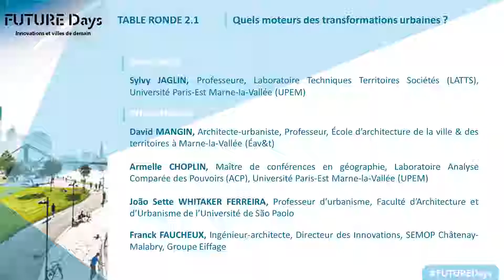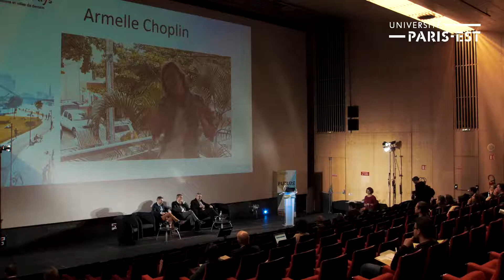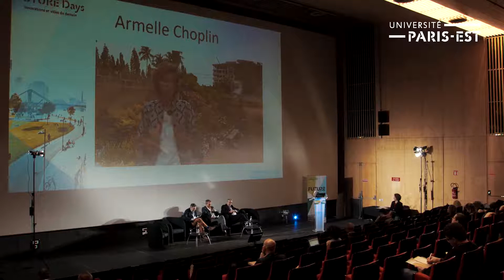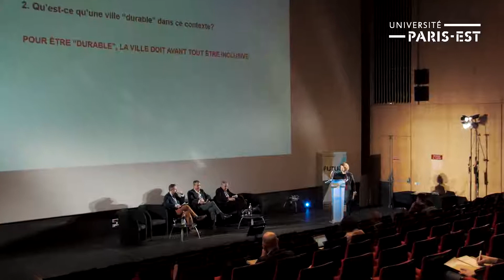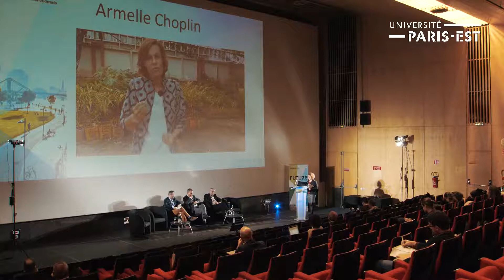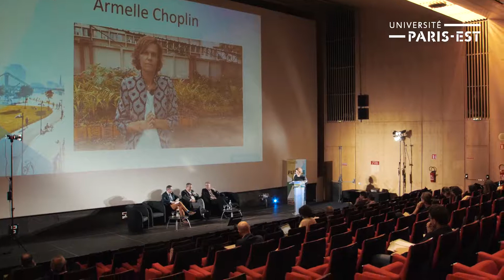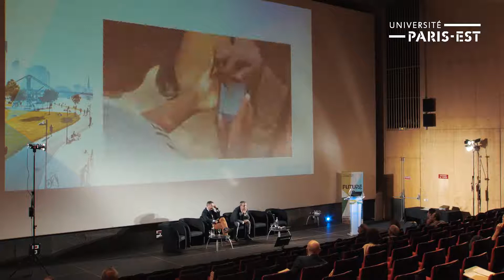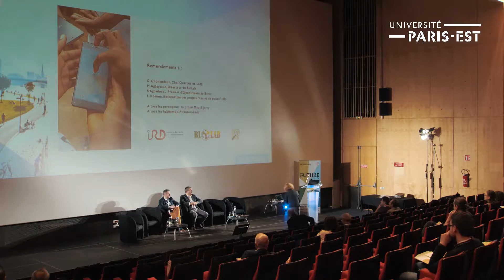FUTURE Days 2018 - Quels moteurs des transformations urbaines (table ronde)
David Mangin, architecte-urbaniste, professeur, École d’architecture de la ville & des territoires à Marne-la-Vallée (Éav&t)
Armelle Choplin, maître de conférences en géographie, Laboratoire Analyse Comparée des Pouvoirs - ACP, Université Paris-Est Marne-la- Vallée (UPEM)
João Sette Whitaker, professeur d’urbanisme, Faculté d’Architecture et d’Urbanisme de l’Université de São Paulo (Brésil)
Franck Faucheux, ingénieur-architecte, directeur des Innovations à la SEMOP (écoquartier La Vallée à Châtenay-Malabry), Groupe Eiffage
Animation : Sylvy Jaglin, professeure des universités, Laboratoire Techniques Territoires Sociétés – LATTS, Université Paris-Est Marne-la-Vallée (UPEM)